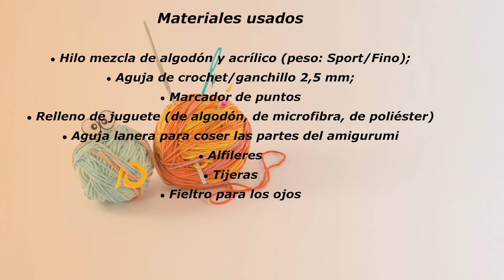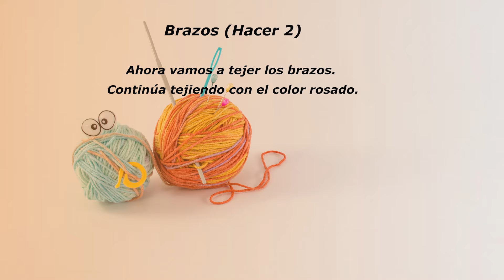🇪🇸Tejer Dragón A Crochet Tutorial/Crochet Amigurumi Dragón/Crochet Mini Dragón Paso a Paso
En el tutorial de hoy vamos a tejer ese simpático dragoncito rosado. El dragoncito mide unos 9 cm. He usado hilo de peso Sport y un ganchillo de 2,5 mm. Si le añades un ramo de corazoncitos le puedes convertir en un bonito regalo para el día de San Valentín.